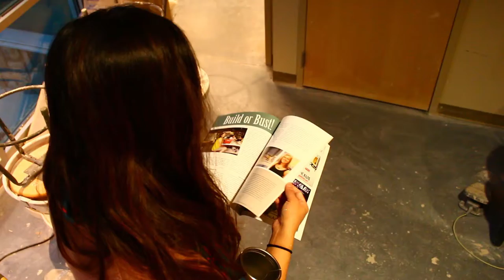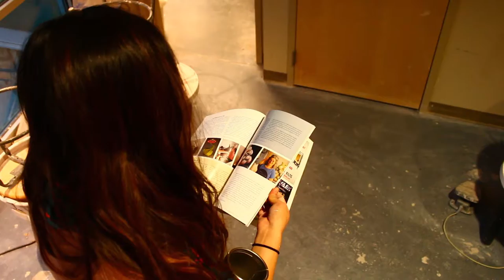COLLIN BROERE KYUNGMIN PARK DOCUMENTARY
Endicott College Digital Film Making Project, Fall 2017.